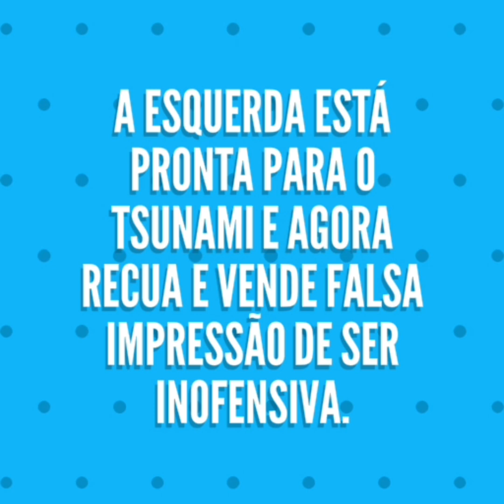Moro e Filhos de Bolsonaro correm risco de morte